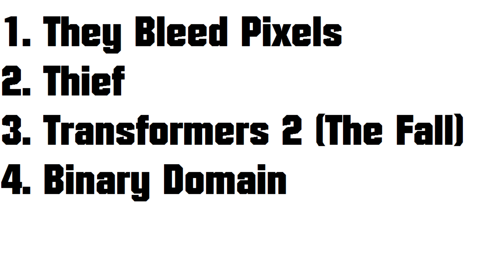WHY... PICK A GAME